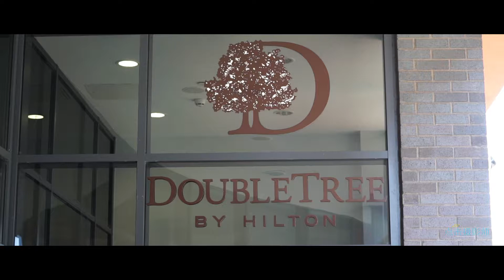Victoria & Anathany Wedding Highlights 18.06.17